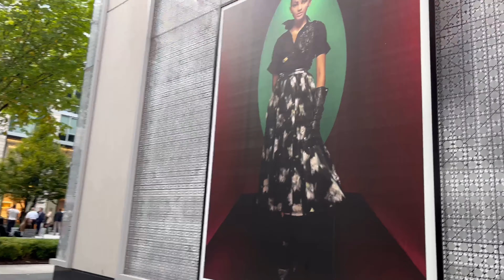Ameero ki duniya | World cultural festival 2023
Follow me on this journey where I share my life stories and experiences with you!